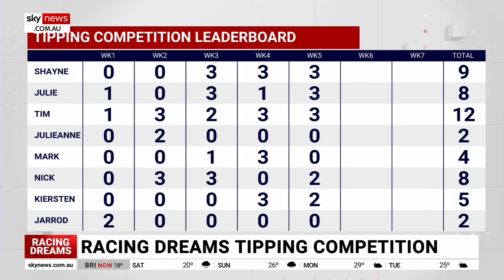Racing Dreams | 28 September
Stay up to date with the latest racing news both on and off the track with hosts Julie Snook and Tim Gilbert.